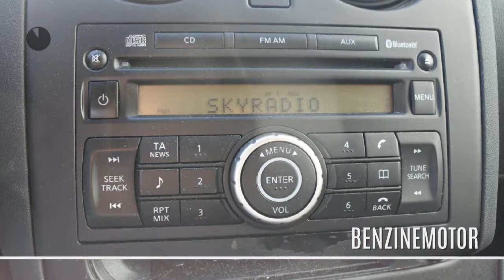Nissan QASHQAI+2 1.6 VISIA 1e eigenaar/ Airco/ cruise control